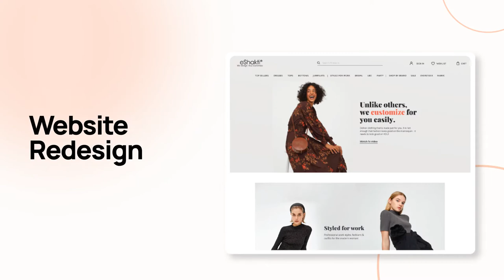eShakti: Customized clothing for women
eShakti is a fashion retail platform that delivers easy, fast, and cost-effective customized women's clothes by giving a one-stop shop for women of various body types; it responds to their wants and gives them confidence in apparel that is specially tailored for them.

We helped eShakti in enhancing the consumer experience by uplifting the cloth customization journey. We also developed an aesthetically appealing, user-friendly, and accessible shopping experience for consumers. Thank you eShakti, for choosing us to be a part of this beautiful journey and helping us craft meaningful experiences.